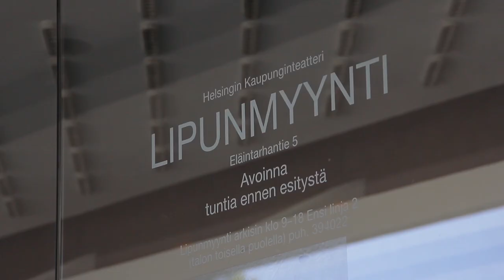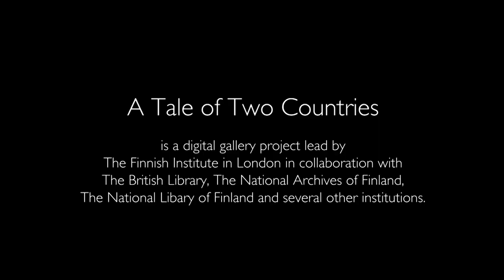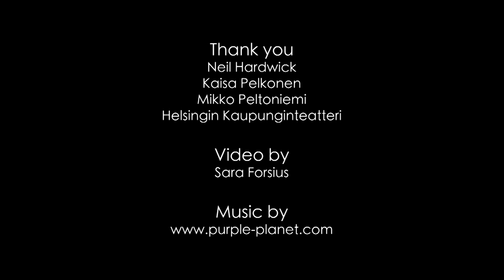A Tale of Two Countries - Neil Hardwick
Neil Hardwick is a beloved theatre persona, writer and director in Finland. He is known for acting as a bridge builder between the Finnish and English cultures and creating a new wave of TV comedy in Finland.